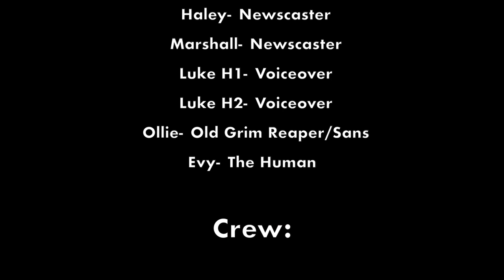Monster Tea Time-Halloween Special-The MSA Kids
Monster Tea Time is here!  Our 2018 Halloween Special was conceived by The MSA Kids and filmed over a few days, with makeup, hair and special effects in mind!  Kids recorded and edited this video, and it was exciting to see so many of them engaged and contributing their creativity to the movie.  Enjoy!